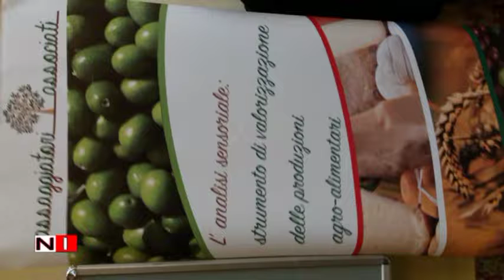Complesso Monumentale di Santa Sofia in Salerno - notizieirno.it#